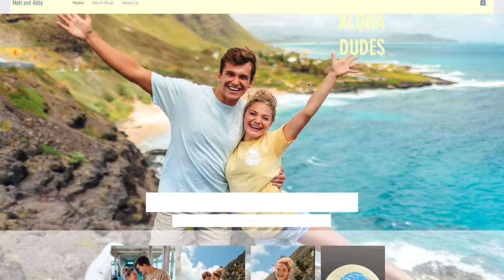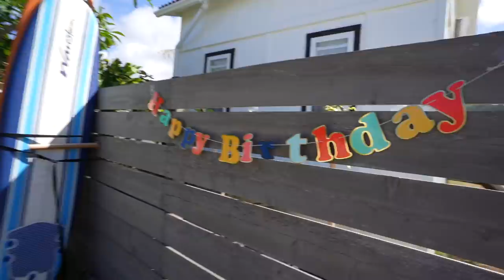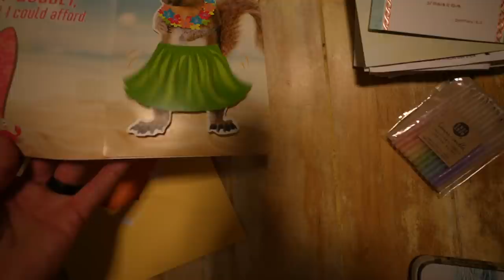throwing Matt a surprise birthday party for his 23rd birthday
I threw Matt (my husband) a surprise birthday party on a budget and we had such a fun time with all our friends there to celebrate.

(100% of profits donated to local Aha Punana Leo)

►WIN AN APPLE WATCH
3. Follow us both on Instagram
WE WILL ANNOUNCE THE WINNER SOON